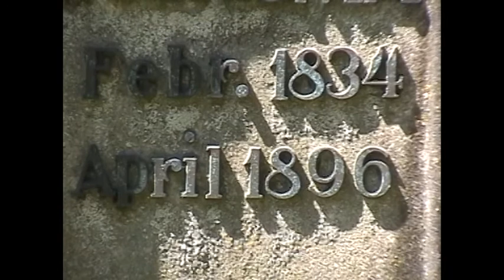2006 Leeuwarder dagboek juni